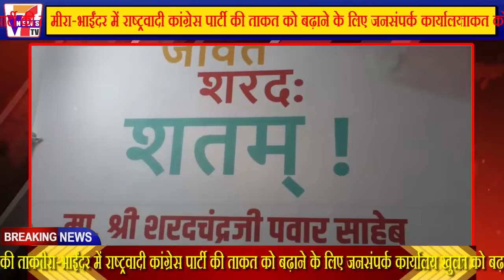मीरा-भाईंदर में राष्ट्रवादी कांग्रेस पार्टी की ताकत को बढ़ाने के लिए जनसंपर्क कार्यालय खुला